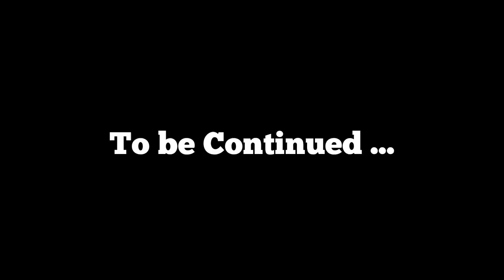THE REAL WORLD - TheHittList Episode 1.1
The First two people just got to the house, getting to know each other. lets see how this goes lol ! follow THE FUNNY GUYS